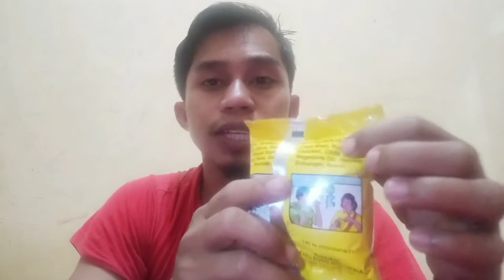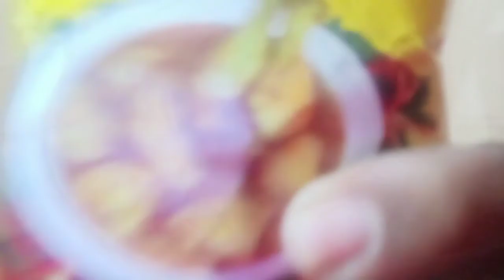REVIEW SNACK JADUL GULAI AYAM BERHADIAH